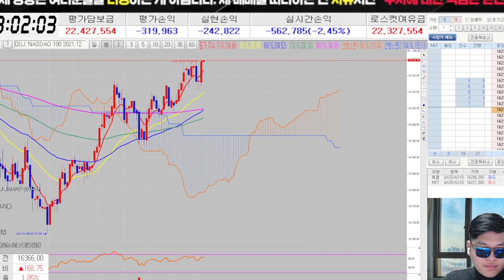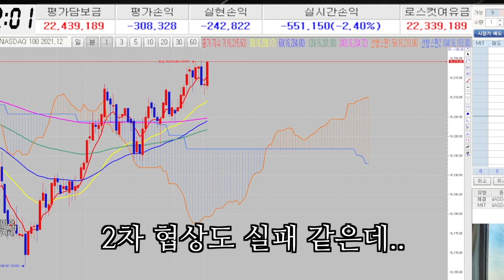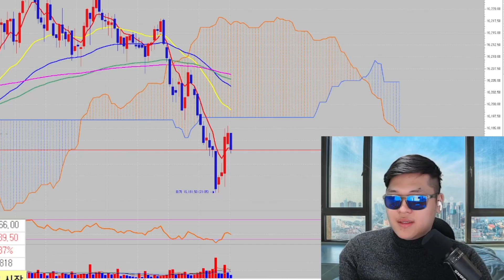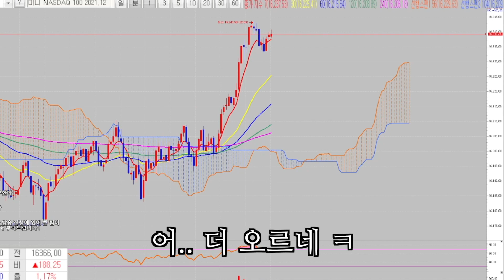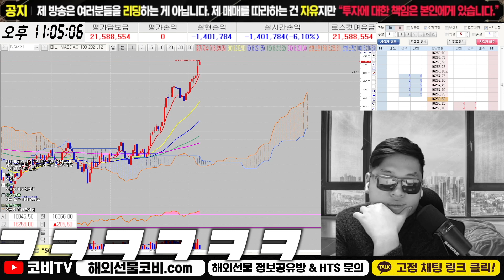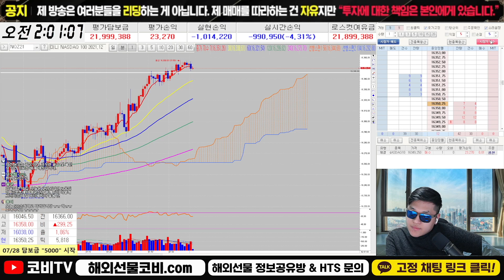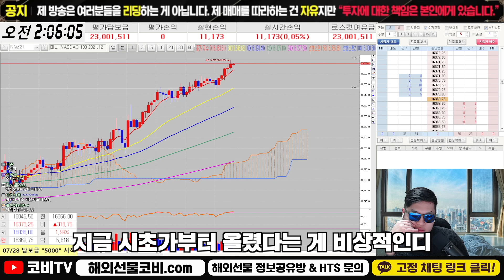해외선물 원웨이 장세 고점 매수 공략기법?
해외선물 실시간 방송 중 금일 시초가 부터 본장까지 400포인트 가까이를 끌어올린 나스닥 지수 원웨이 장세인데요. 이런 장세 때 고점에서 매수를 진입하는 코비. 그 공략법은?